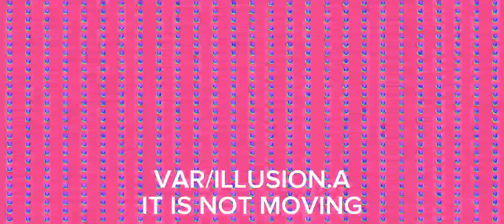Ultimate Oof variations part 14 not the end read description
this is part 14.the variations here are insane
no more calm vars just insanity
(The Omega)
part 14
also part 15 will be longer than this
I didn't have many variations ideas for this part
I hope you enjoy the video also it is really flashy